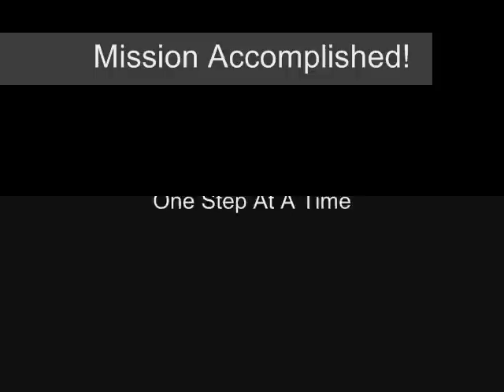Domo @ Round 1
@ Round 1 (Puente Hills Mall).